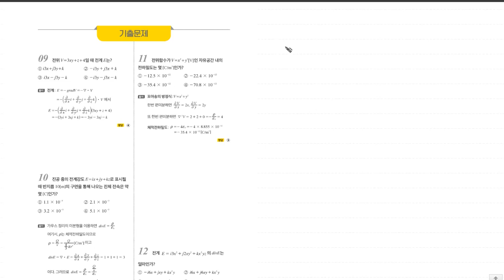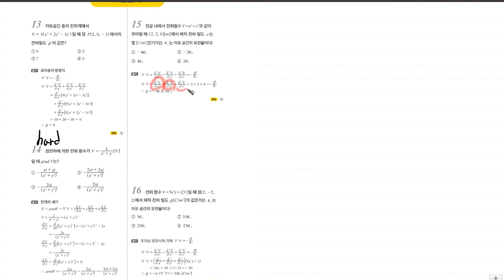전기기사 [TOPIC 40 합성함수와 편미분 | 풀버전] 진짜 전기기사 기초수학 | 전투수학 | 250~255p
미분의 마지막 강의입니다. 고생하셨습니다. 이번 강의는 좀 많이 어렵습니다.

4개의 강의로 전기기사에 나오는 모든 미분을 다뤄봤습니다. 이것만 이해하시면 전기기사 미분관련 문제는 모두다 풀 수 있습니다!!

💜네이버카페
Easy Electric, 연고맨의 이전법